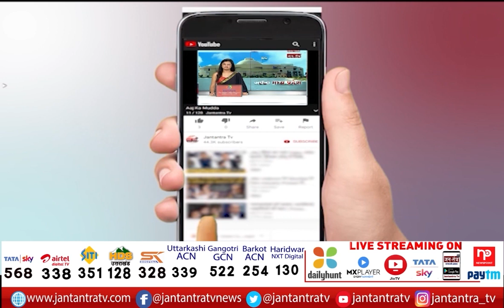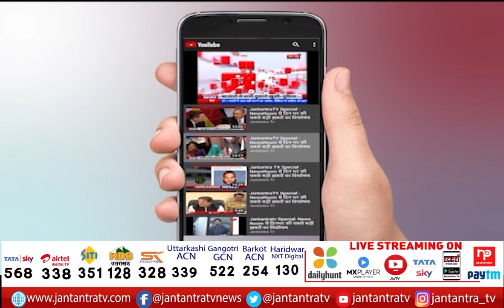CM Kejriwal | AAP की तीर्थ यात्रा | Train Flagged Off For Ramlala | Tirth Yatra Train Ayodhya | JTV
About Video
बुजुर्गों के लिए AAP की तीर्थ यात्रा
अयोध्या रवाना हुई पहली ट्रेन
सीएम केजरीवाल ने निभाया अपना वादा
रामलला के लिए ट्रेन को दिखाई हरी झंडी

In This Video:  AAP की तीर्थ यात्रा,
CM Kejriwal flag off ayodhya train,
Kejriwal free Ayodhya yatra,
delhi free ayodhya yatra,
delhi free ayodhy yatra train,
free ayodhya yatra train,
cm kejriwal free ayodhya yatra,
delhi cm free ramlala yatara,
delhi tirth yatra for elders,